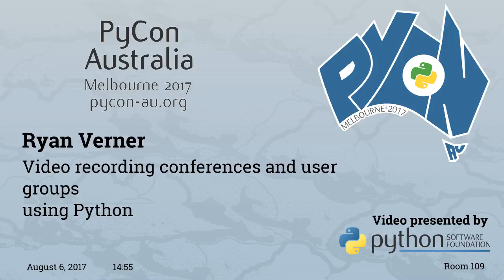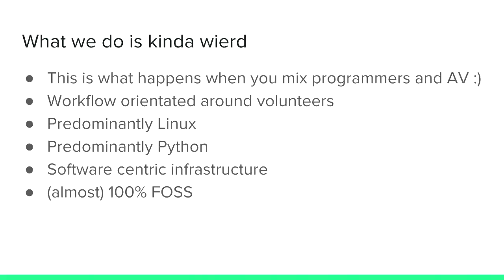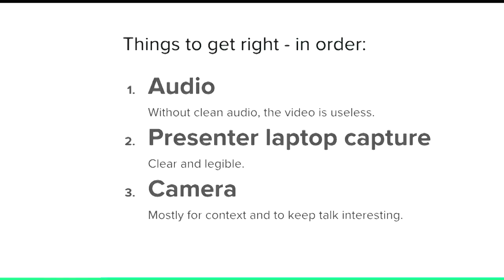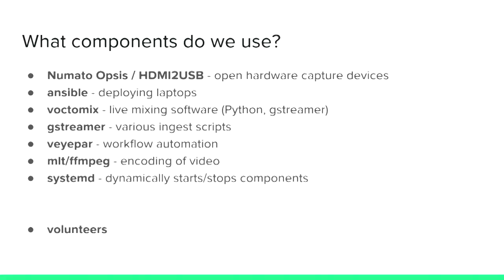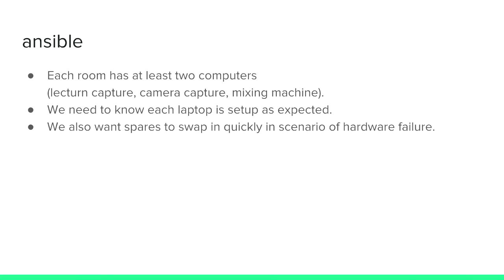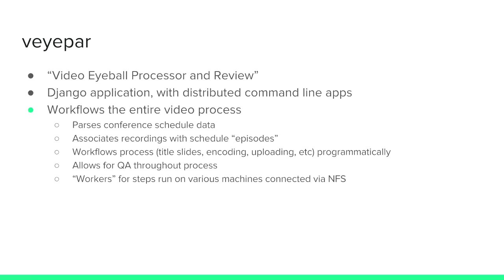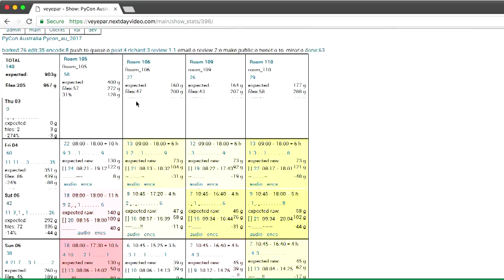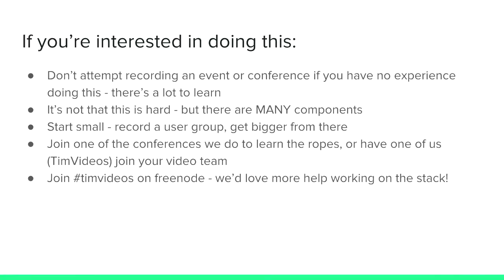Video recording conferences and user groups using Python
Ryan Verner